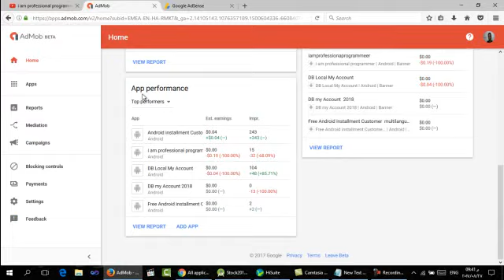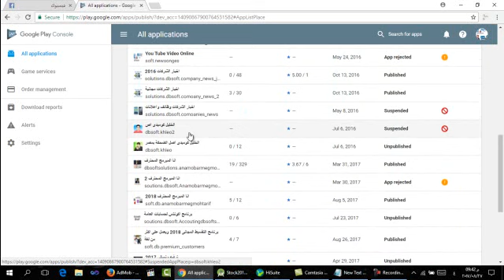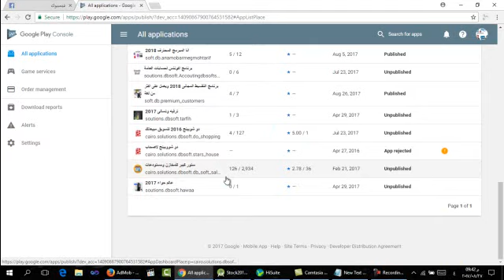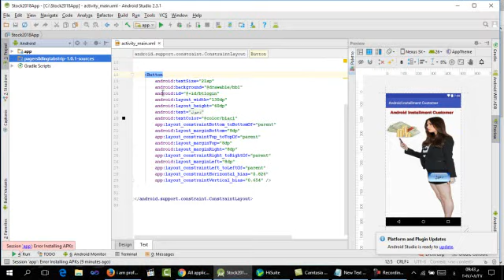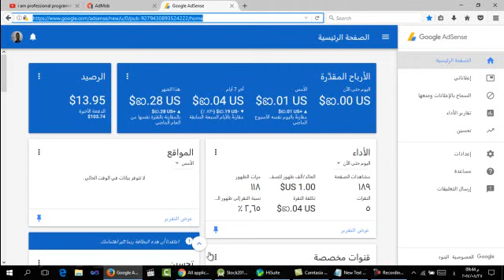شرح الربح من admob و adsense وplay.google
اولا :

رابط الجروب

4- وده تطبيق جامد اوى تقدر تسجل وتحتفظ ببيانات اى شيىء اسمه  ماى موبيل